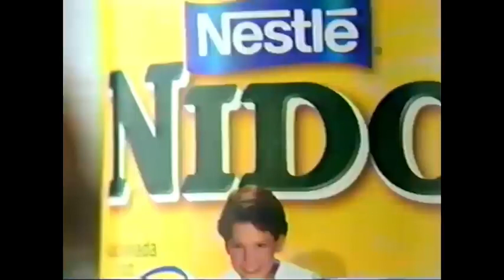Comerciales mexicanos: Leche Nido 6+ 2003